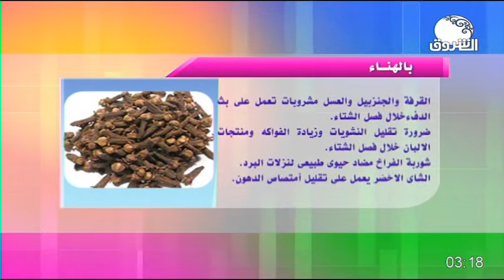حديث مهم لإخصائية التغذية د/ رهام حسن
قوس قزح | حديث مهم لإخصائية التغذية د/ رهام حسن
ـــــــــــــــــــــــــــــــــــــــــــــــــــــــــــــ

الشروق_ الفضائية
Ashorooq Tv
ـــــــــــــــــــــــــــــــــــــــــــــــــــــــــــــ